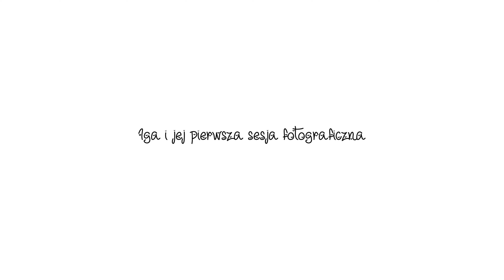Pierwsza sesja Igi - BACKSTAGE / NEWBORN SESSION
First photo session my daughter :) All footage handheld Lumix GH5 + metabones + 18-35 sigma

photo: mkgrochowscy.pl